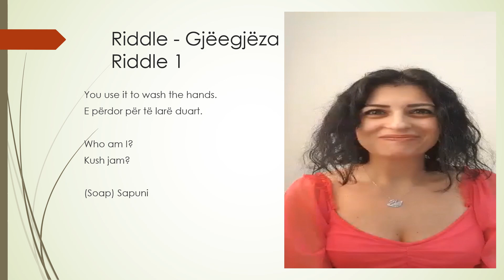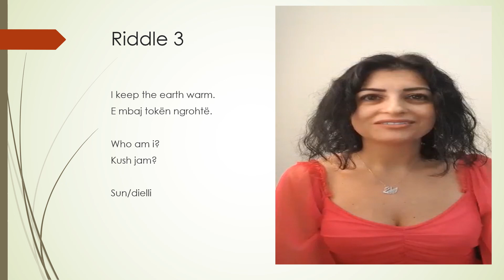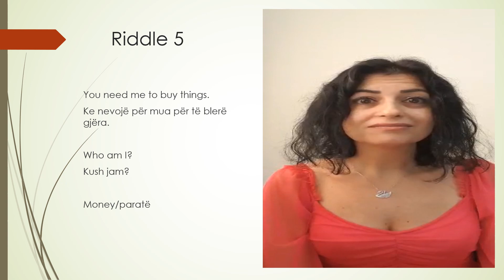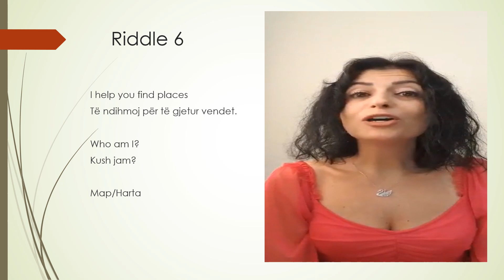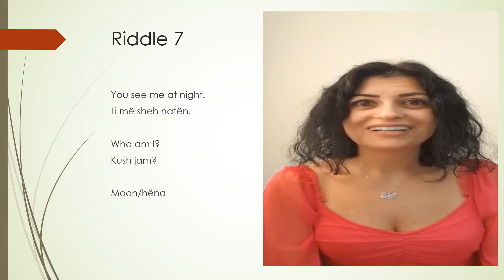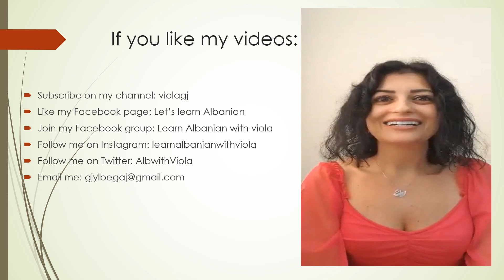Learn Albanian with Viola. Riddles in Albanian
In this videos you will find some riddles in Albanian language. I find this is a fun way to learn the language. Which is your favorite one?

If you like my videos:
Like my Facebook page: Let’s learn Albanian
Join my Facebook group: Learn Albanian with viola